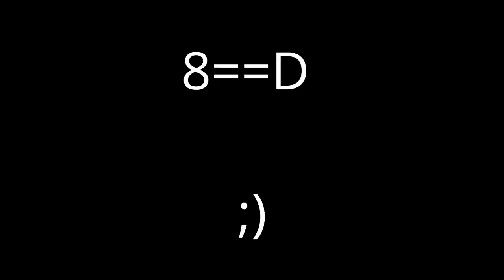Coho fly fishing…. But I was basically a guide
Hello! I finally did it! Finally got off my ass and made another video!